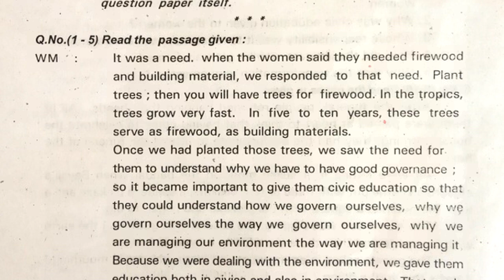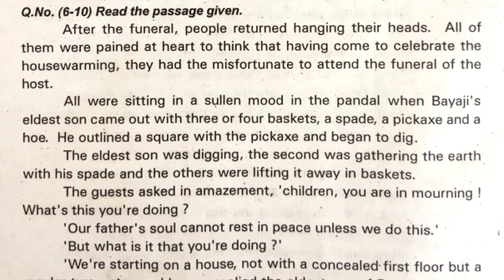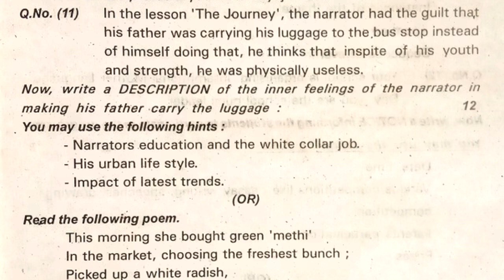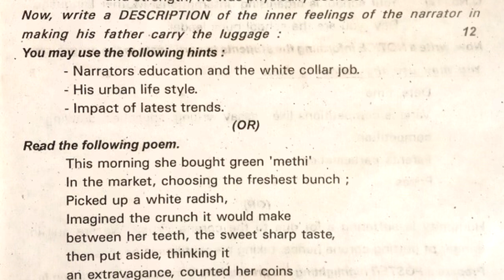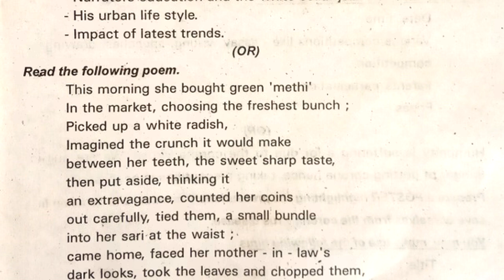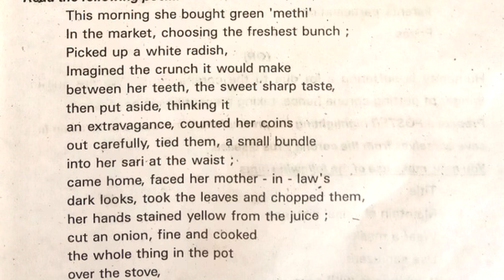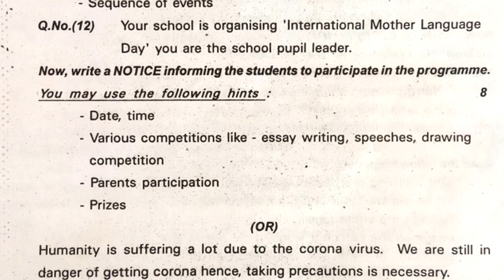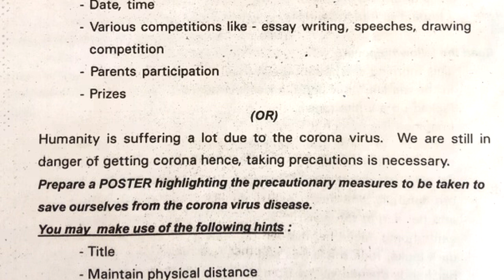10th class English pre public exam question paper 2022 | tenth class English pre final test paper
english final exam question paper 2022 summative, english annual exam question paper 2022 summative,  10th class sa1 english chapter wise question paper 2022, 10th class sa1 english chapter wise exam paper 2022,

10th class pre public practice exam paper 2022 english | tenth class english part b objective paper

10th class English pre public exam question paper 2022 | tenth class English pre final test paper

Personality Development
Wit and Humour
Human Relations

Social Issues
Bio-Diversity
Nation and Diversity
Human Rights

10th class English pre public exam question paper 2022 | tenth class English pre final test paper